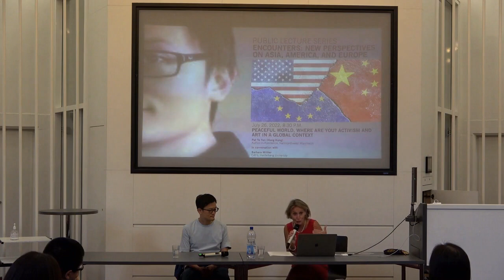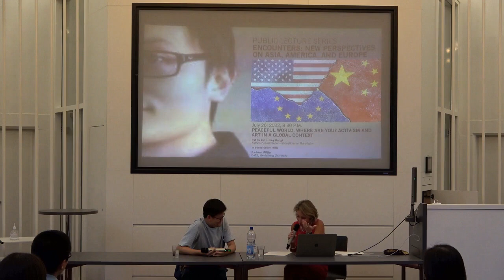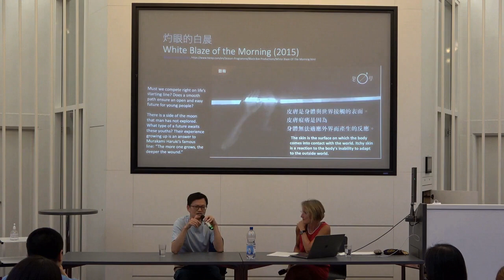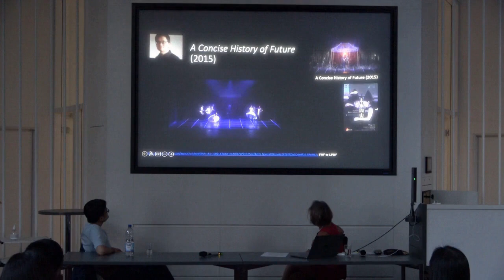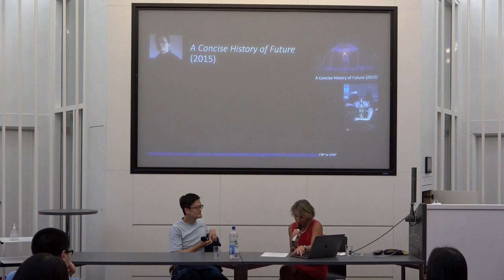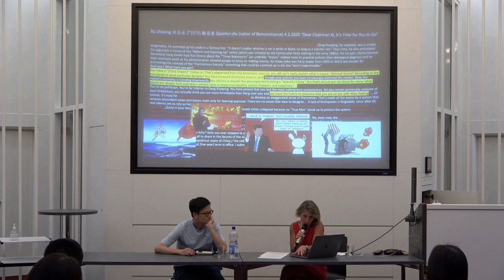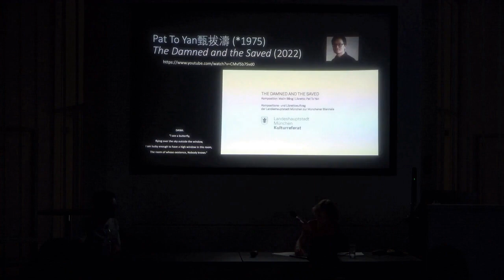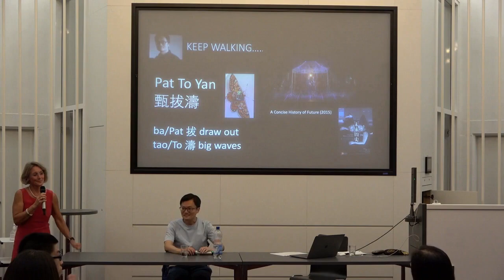Peaceful World, Where Are You? Activism and Art in a Global Context.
Public Lecture Series
ENCOUNTERS: NEW PERSPECTIVES ON ASIA, AMERICA AND EUROPE

Pat To Yan (Hong Kong)
Author-in-Residence, Nationaltheater Mannheim

Prof. Dr. Barbara Mittler
CATS, Heidelberg University